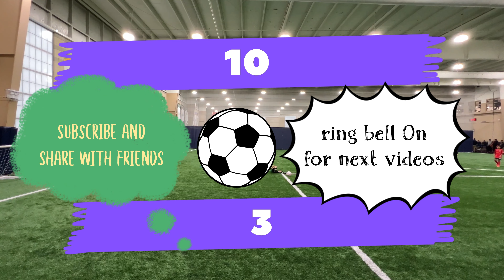Soccer United Plainfield 2015 vs Naperville Eagles 15 Boys Titans 1 7 2023